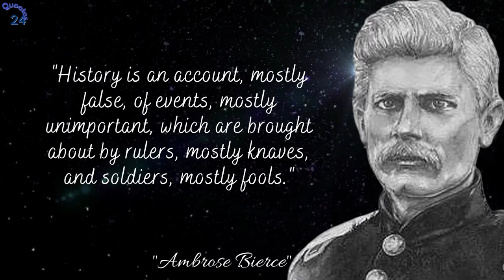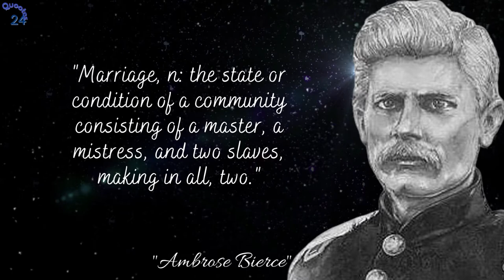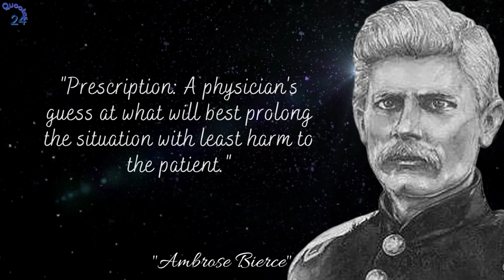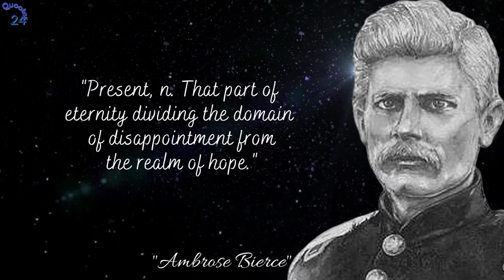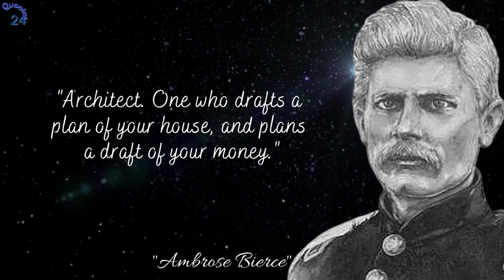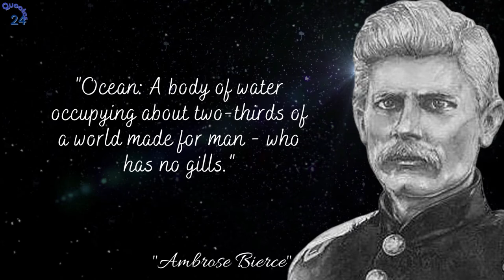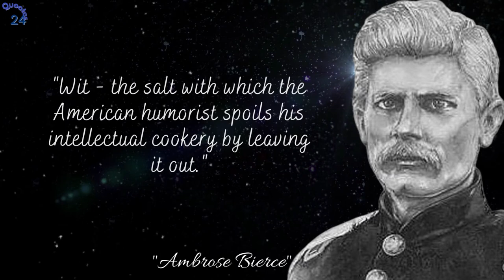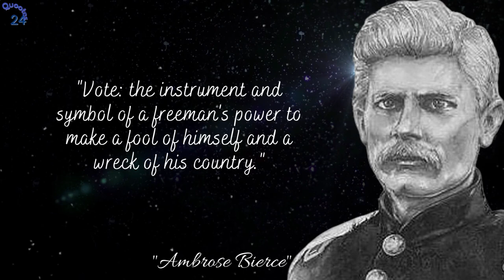Ambrose Bierce - life changing quotes......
Ambrose Gwinnett Bierce was an American short story writer, journalist, poet, and American Civil War veteran. His book The Devil's Dictionary was named as one of "The 100 Greatest Masterpieces of American Literature" by the American Revolution Bicentennial Administration.